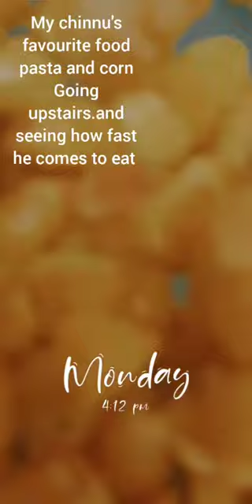my rooster's favriote food